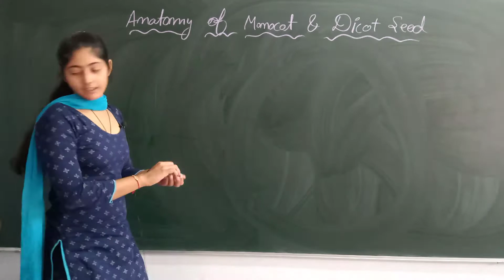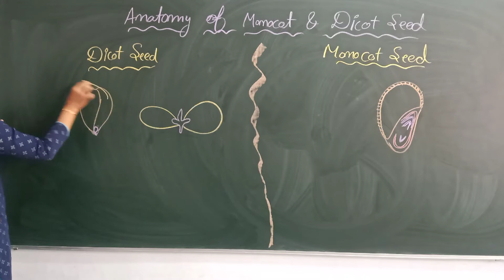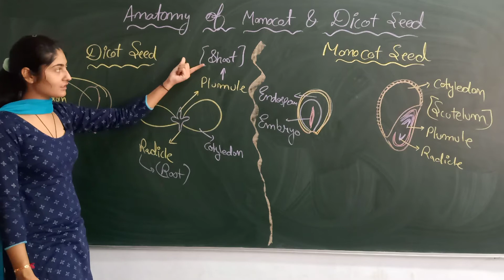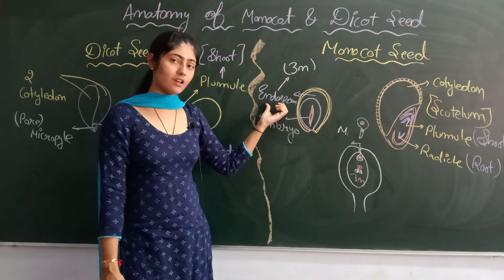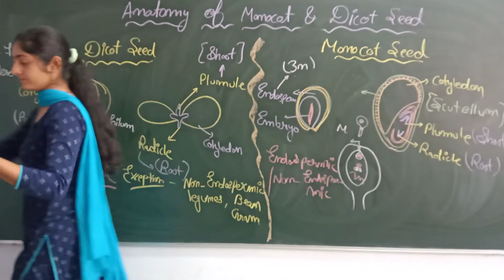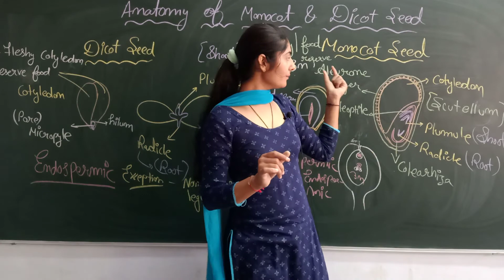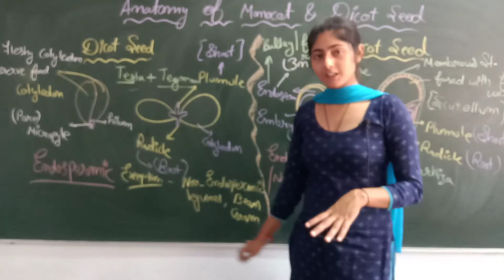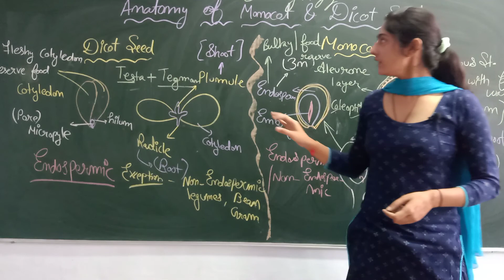Anatomy of Dicot and Monocot Seed with diagram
Hello!!
I have Created this Channel to connect more with our learners.🌿

For More Check My Channel 😃
Thanks